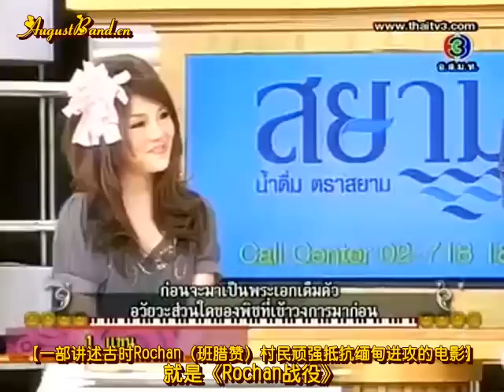2010.12.27 August @ MasterKey 中文字幕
翻译：Miss_Swan，字幕：書聿ShuYu。